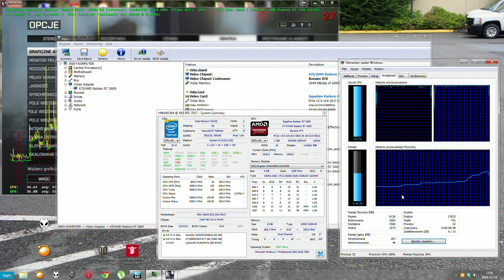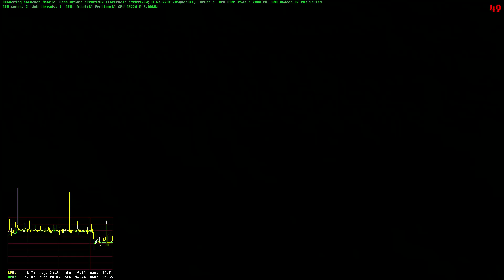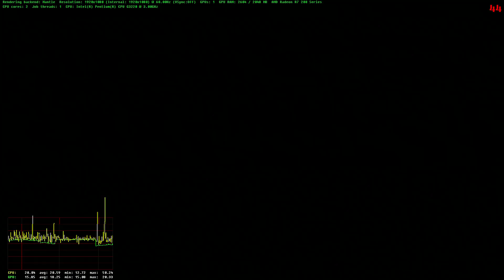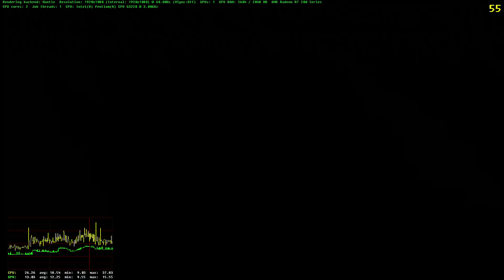Pentium G3220 + Radeon R7 260X BF4 Battlefield 4 1080p Mantle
Pentium G3220 @ 3GHz
Radeon R7 260X 2GB @ 1050MHz / 1500MHz Catalyst 14.11.1 Beta
2x4GB DDR3 @ 1333 MHz 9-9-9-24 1T
MSI H81M-E33
Recorded by Avermededia Live Gamer HD